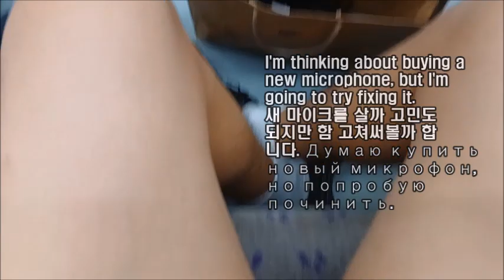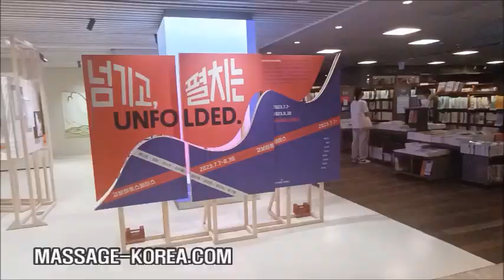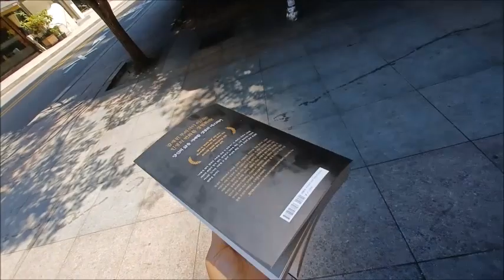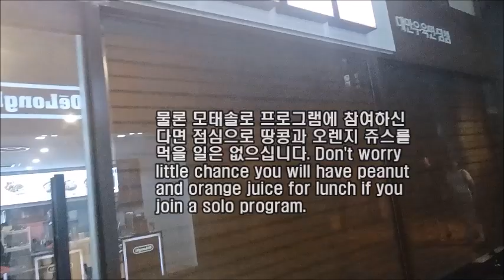남자 마사지사와 종로 같이 갈 모태솔로 모집 커플 일반 이반 Korean male masseur solo couple gay or str8 to go Jongno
MASSAGE-KOREA.COM
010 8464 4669 문자만 only text

Seoul Korea

종로 같이 갈 모태솔로 모집  성별 나이 키 체중 체형 일반 이반 관계없음. Solo or couple wanted to go to Jongno together No age height weight body type black white gay straight matter.